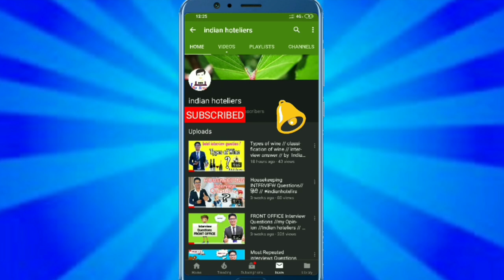How to Carry Tray / Salvers in Restaurant ?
Namaste Dosto 🙏.

In this video Topic Discussed :- HOW TO CARRY SALVERS / TRAY .

Thanks 🙏
Jai Hind🇮🇳 🇮🇳